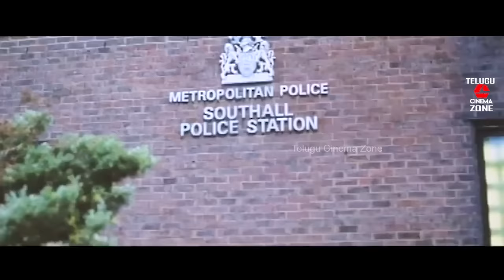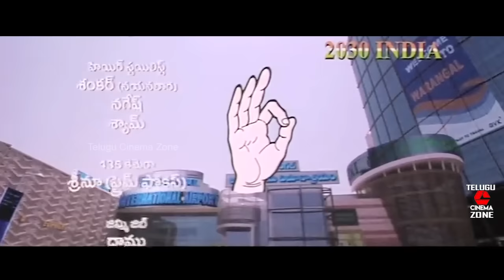UPENDRA TELUGU FULL MOVIE | NAYANTHARA | ALI | SADHU KOKILA | TELUGU CINEMA ZONE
Watch And Enjoy Upendra Telugu Full Movie On Telugu Cinema Zone

Star Cast :- Upendra , Nayanthara, Ali , Tulip , Joshi ,  R. N. Sudarshan  , Shylashri  , Sadhu Kokila  BellaryReddy  , Jeeva ,  Dhandapani  , Yograj Bhat  ,   And Among Others.

Directed & Written &Screenplay :- Upendra

Movie  Released :-11 March  2011